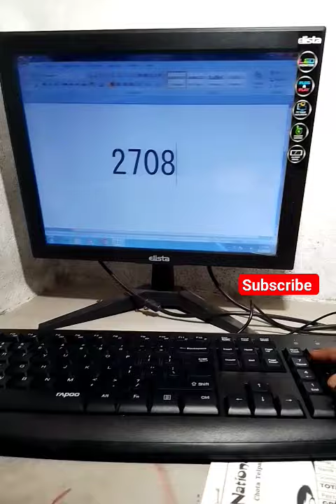How create flight symbol in ms word 😱🔥shots